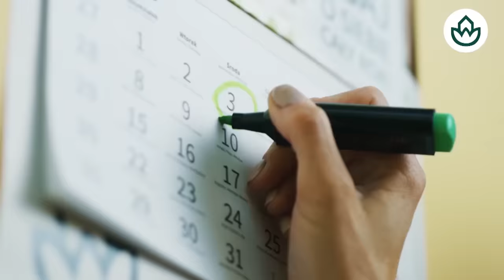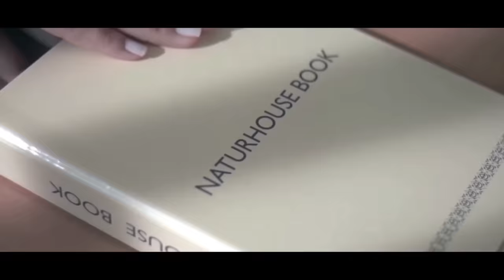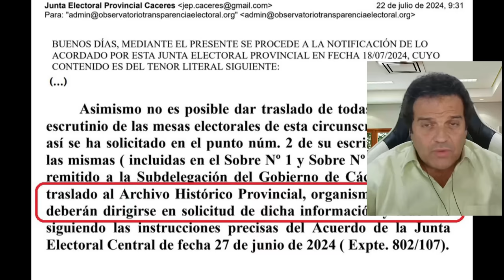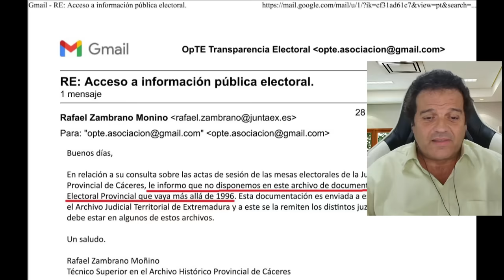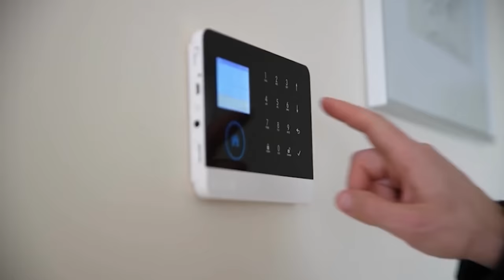🔴ENVIVO/EL MUNDO AL ROJO: ¡ARDE MONCLOA!:Ábalos tiene sed de venganza y declara la guerra a Sánchez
Mira en vivo "El Mundo al Rojo" donde el distrito TV explora la tensa situación en Moncloa. Ábalos declara la guerra a Sánchez - ¡No te lo pierdas!